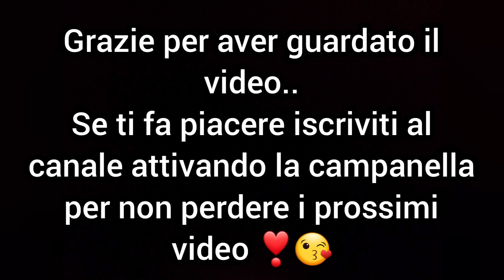COME PULIRE LE COZZE IN MODO SEMPLICE E VELOCE/how to clean mussels in an easy way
Buonasera e bentornate in questo nuovo video...